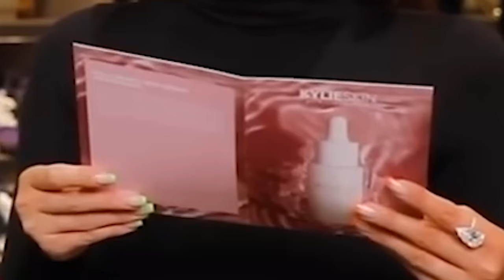Kylie Jenner isn't relatable...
Today we take a look at a member of everyone's favourite family of lizards, Kylie Jenner. We talk about how attempts to be relatable in both her Halloween and "What's In My Bag" videos. Essentially, all of the millions of Kylie's subscribers are regularly subjugated to obvious, 10 minute long ads.

Editors:
James Marriott